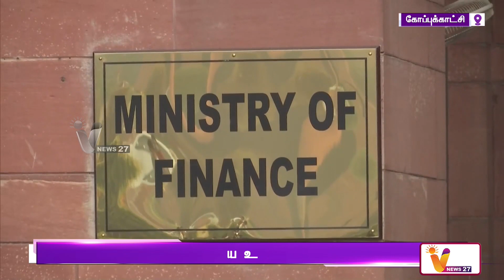ஜி எஸ் டி வரி வசூலில் புதிய உச்சம் தொட்டு சாதனை | GST